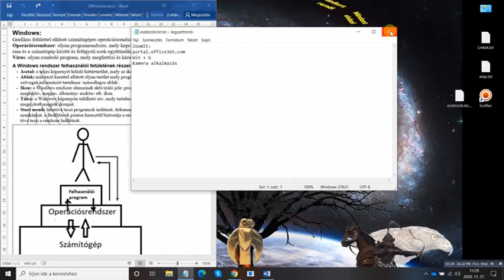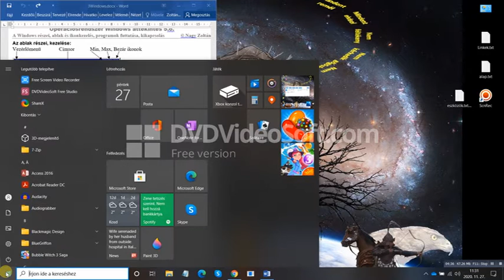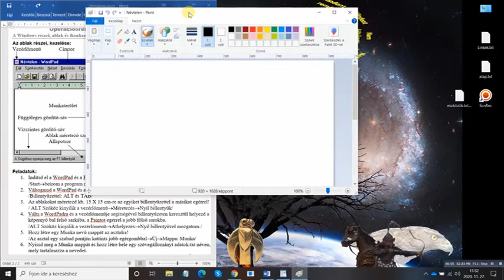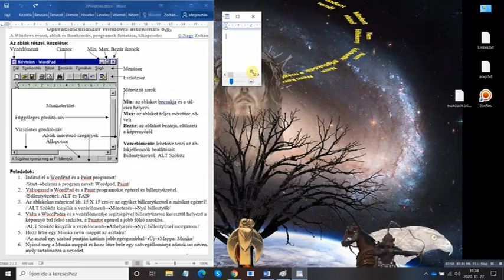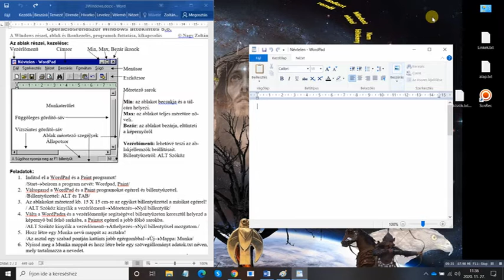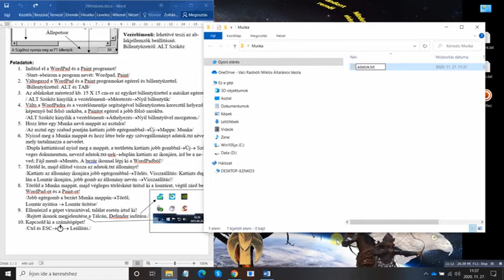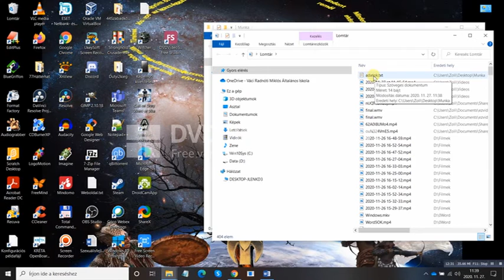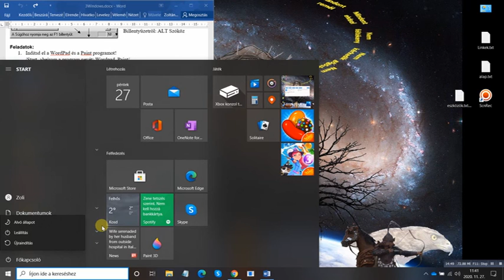Operációsrendszer fogalma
Grafikus operációs rendszer fogalma, a Windows ablakkezelési technikája.